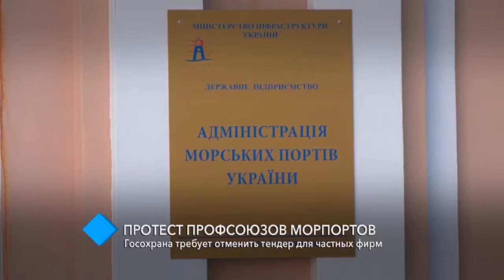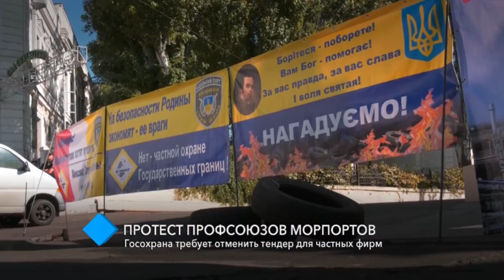Протест профсоюзов морпортов: госохрана требует отменить тендер для частных фирм